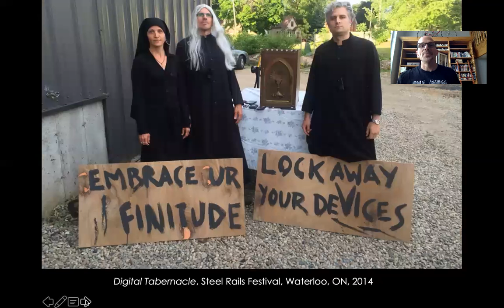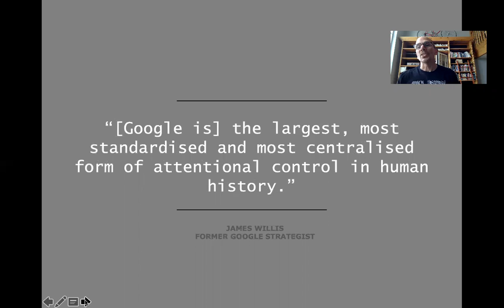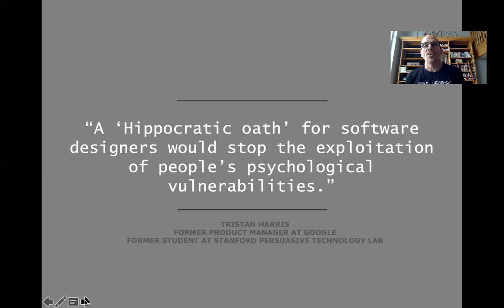Digital Abstinence? : Part 1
Part 1 of a course lecture about tech addiction, attention, cell phones in the classroom, and so on.